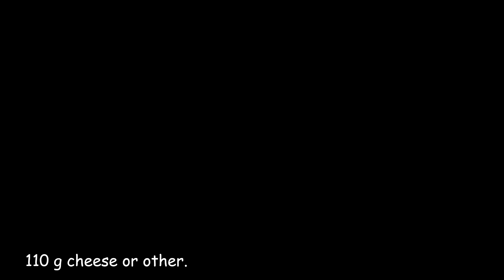Ich habe ein Stück Folie in das Huhn gesteckt - mal sehen was passiert!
Ich habe ein Stück Folie auf das Huhn geklebt - mal sehen was passiert!
Unglaublich leckeres und schnelles Hähnchenfilet-Rezept im Ofen.
Ich, meine Freunde und Familie liebten dieses köstliche Rezept. Ich hoffe, dir gefällt dieses Rezept auch. Das unvergessliche Aroma und der Geschmack dieser Hähnchenbrust werden Sie lange begleiten! Bereiten Sie dieses köstliche, saftige und einfache Rezept zu und kommentieren Sie "Wie gut hat Ihnen dieses Hähnchenbrustrezept gefallen!" Frieden und Liebe!❤️

Inhalt:
2 Hähnchenbrust
Salz Pfeffer
1 Teelöffel roter Pfeffer
1 Esslöffel Olivenöl oder anderes
Zersetzung
1 Knoblauchzehe (optional)
2 Eier (geteilt)
110 g zerbröselter Feta-Käse
110 g (4 oz.) Gruyère-Käse oder anderer

👍 SCHAU DIR DAS VIDEO AN! 👍 - Das macht mir Spaß und ist wichtig für die Entwicklung des Kanals!
SCHREIBEN SIE EINE BEWERTUNG oder zumindest ein Smiley. Es ist nicht schwer für dich, aber ich werde sehr glücklich sein!